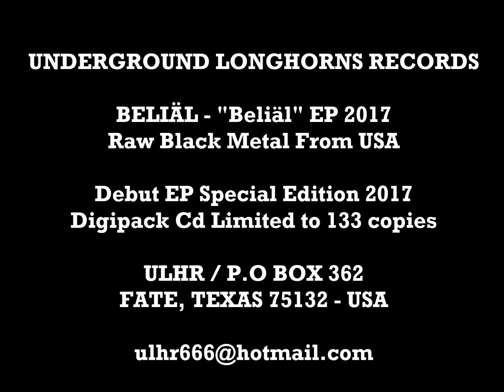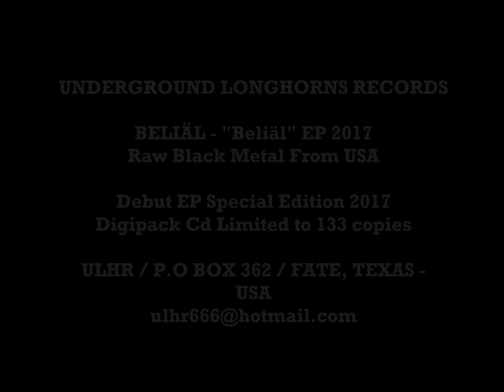BELIÄL (USA) - "Beliäl" (Full EP 2017)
1. The First Sign  Of Death
2. Nordic Chant
3. March Towards Darkness
4. Burn In Hell
5. The Chosen Path
6. Prisoners Of War
7. My Final Letter (Outro)

Special edition in Digipack CD by UNDERGROUND LONGHORNS RECORDS (USA) limited to 133 copies!